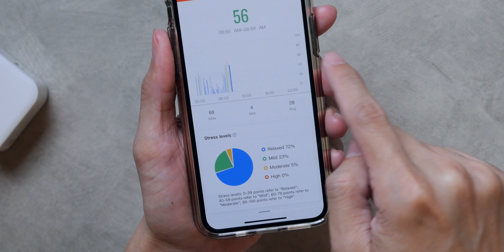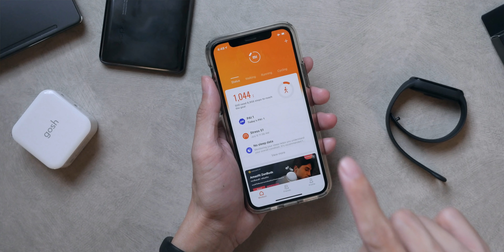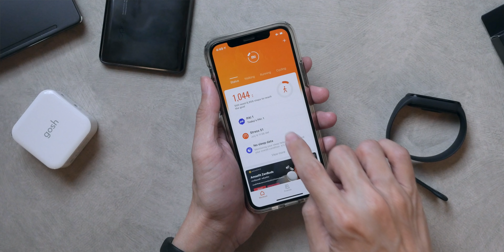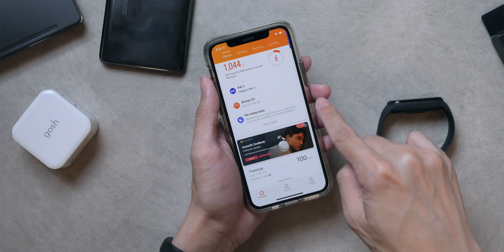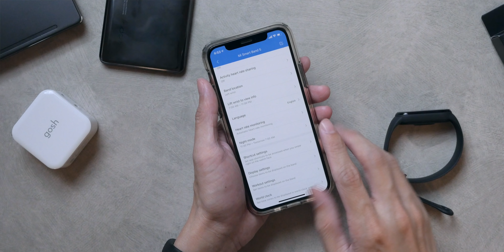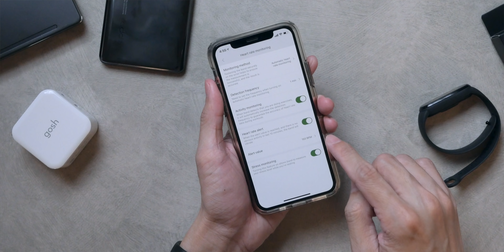รีวิว Mi Band 5 | อัพเดทใหม่ น่าใช้ยิ่งกว่าเดิม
ทีเด็ดอยู่ที่การชาร์จแบตที่ง่ายกว่ารุ่นเก่ามากๆครับ
เรื่องๆอื่นๆก็ตามในวีดีโอเลย
ส่วนในถนัด shopee ก็ตามนี้ครับ

แต่ถ้าอยากคุยกัน เชิญที่ facebook group ได้เลยครับ